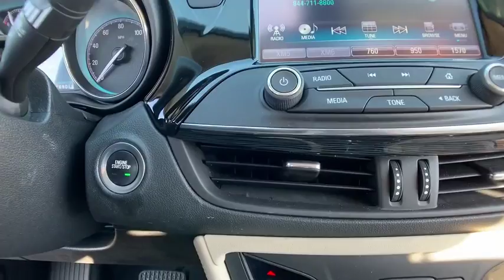2017 Buick Envision Clarkston, Waterford, Lake Orion, Grand Blanc, Highland, MI P6017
Chili Red Metallic U 2017 Buick Envision available in Clarkston, Michigan at Bowman Chevrolet. Servicing the Waterford, Lake Orion, Grand Blanc, Highland, MI area.

Bowman Chevrolet
6750 Dixie Hwy

2017 ENVISION**with Low Miles and Clean Carfax Odometer is 8896 miles below market average!**Buick Interior Protection Package (LPO), All-Weather Cargo Mat (LPO), All-Weather Floor Mats**Ultrasonic Rear Park Assist**Teen Driver**Available Mobile Hotspot Capabilities**Rear Back-Up Camera**Heated Seating**Intellilink**USB Port, Radio Wheel Control**Power Lift Gate**Remote Start**Auto Garage Opener**Heated Mirrors**and Dual Power Seating**brbrAt Bowman Auto Group we provide One Great Experience and are proud to offer Transparent Pricing! Proudly serving: Oakland County, Clarkston, Bloomfield Hills, Flint, Waterford, Holly, Whitelake, Lake Orion and Detroit.brbrAwards:br  * 2017 IIHS Top Safety Pick+ with optional front crash prevention and specific headlights   * 2017 IIHS Top Safety Pick+ with optional front crash prevention   * 2017 KBB.com Brand Image Awardsbr